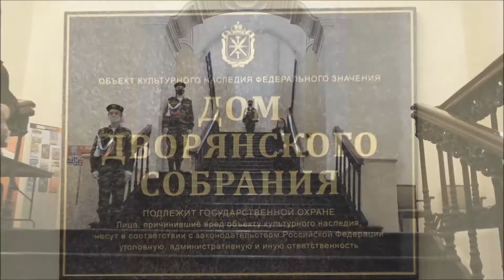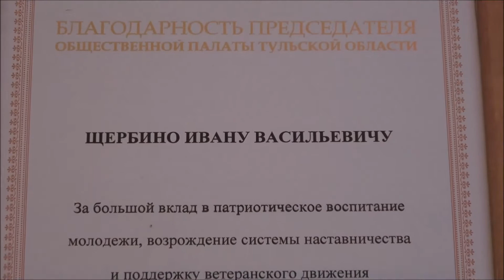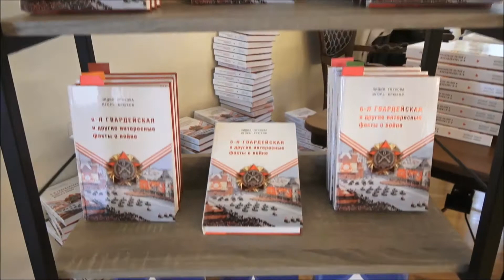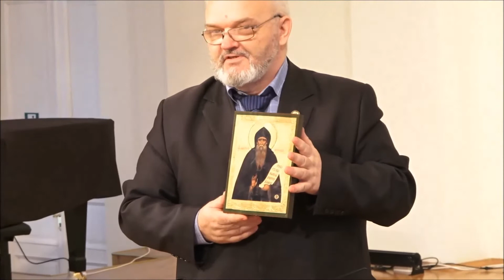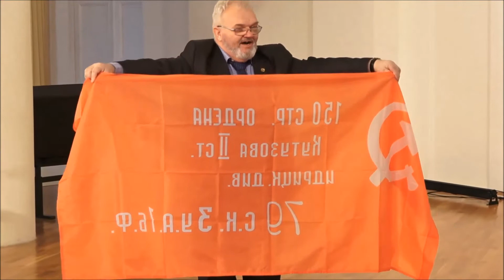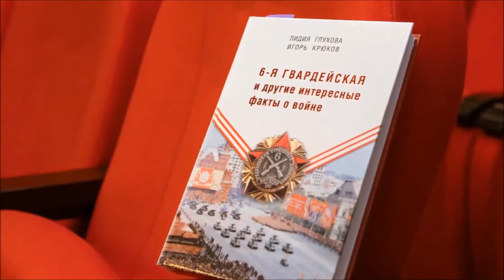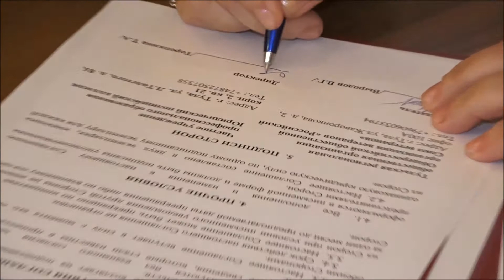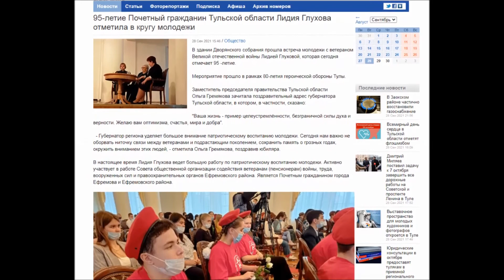Юбилей 95 лет ветерана ВОВ, писателя Глуховой Л.М. Дворянское собрание г.Тулы 28.09.2021 г. Трейлер.